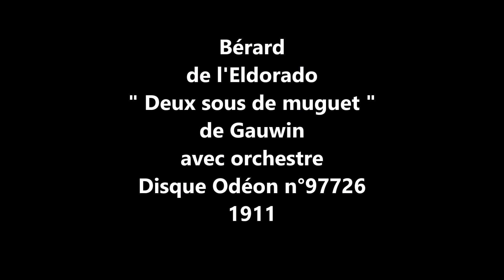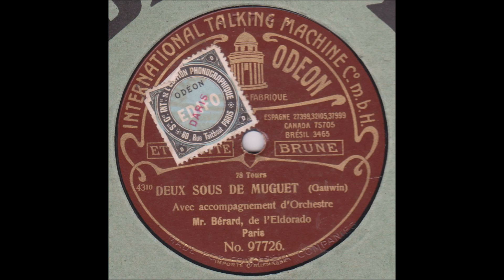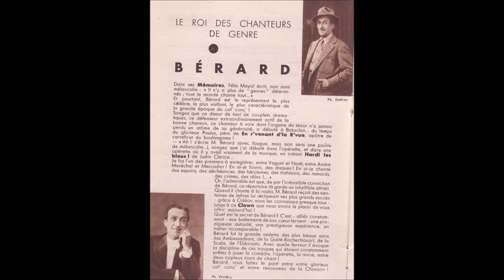Bérard " Deux sous de muguet " 1911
Bérard   " Deux sous de muguet "  de Gauwin
de l'Eldorado avec orchestre
disque 78 tours Odéon n°97726 de 1911